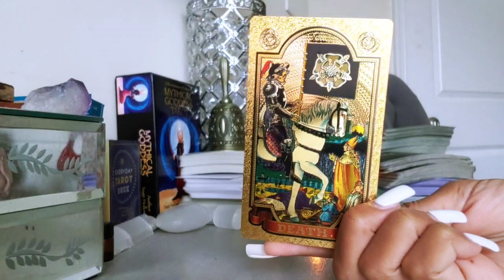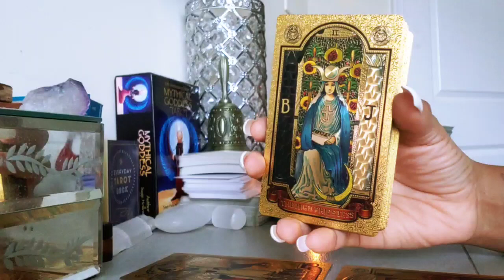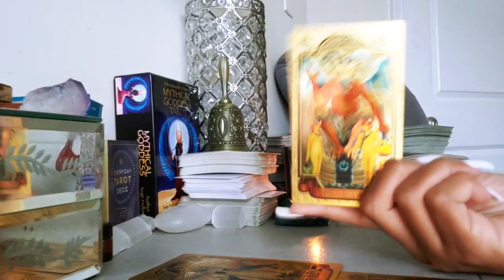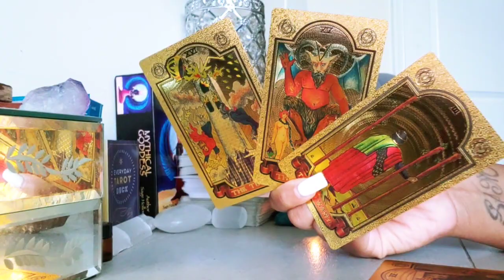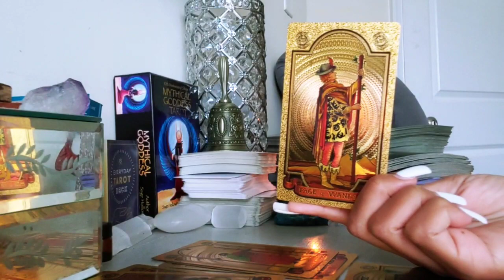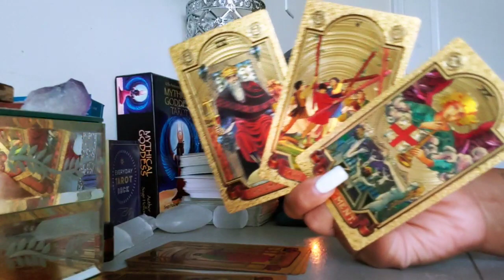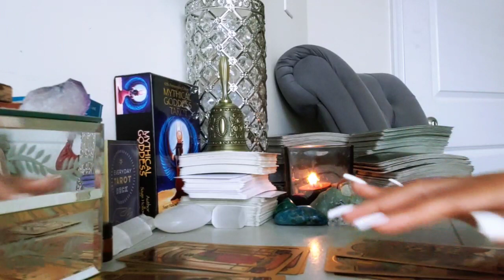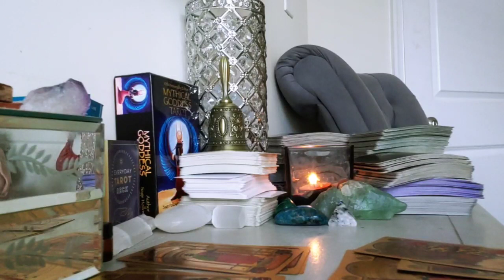CANCER - THEIR LIES ENDED UP HURTING THEM MORE! COMING IN TO TALK TO YOU!